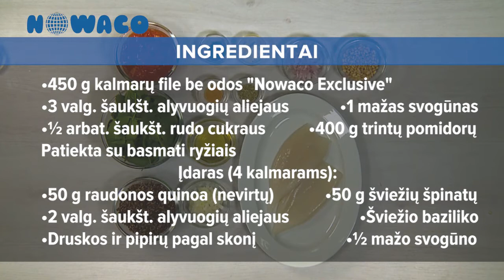Kalmarai įdaryti quinoa ir špinatais